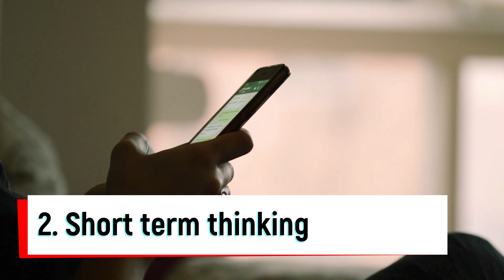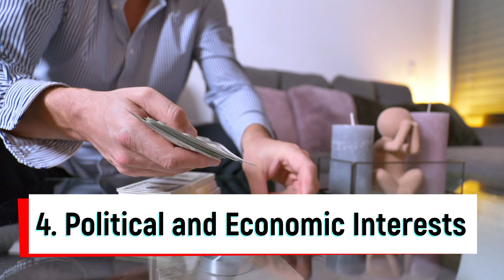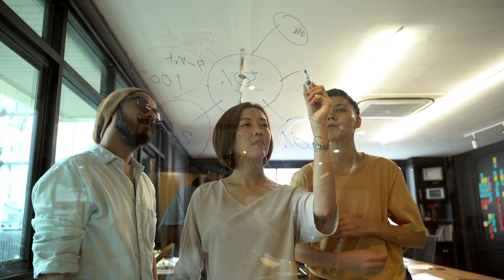Why No One Cares for the Environment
In this video, we will explore the reasons why many people seem to be indifferent or apathetic towards environmental issues, despite the urgent need to address climate change, pollution, and other ecological problems. We'll examine some of the psychological, social, and cultural factors that shape our attitudes and behaviors towards the environment, and discuss some possible solutions to motivate more people to take action and care for the planet.

1) Environmental Engineering FE/EIT Preparation Sample Questions and Solutions: (The CHEAP book I used)
2) All other materials